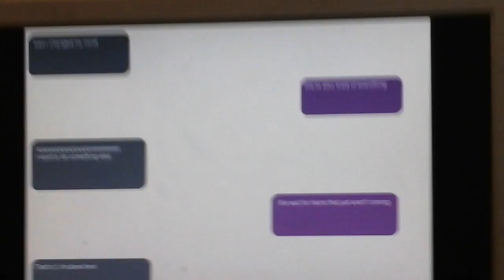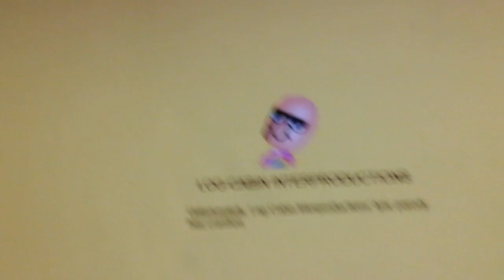Log Cabin Lyric Parody Crash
The Log Cabin Lyric Parody crashed! But Log Cabin is going to be back next month!